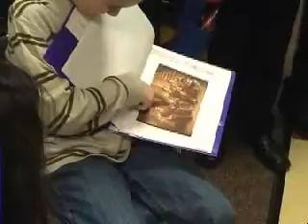Evans School Program Dec 2008